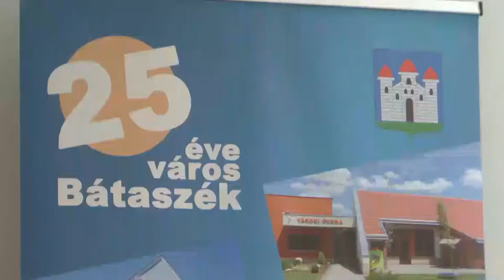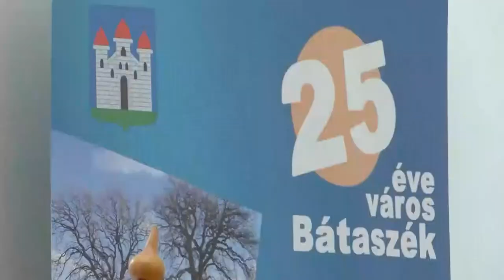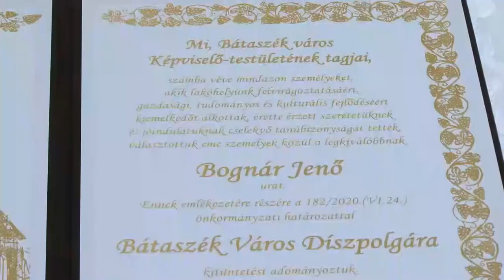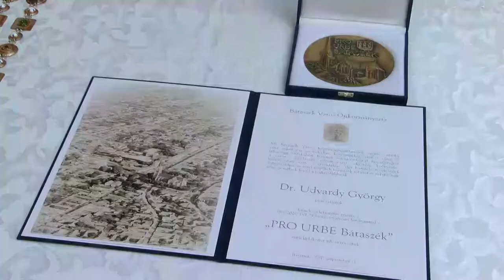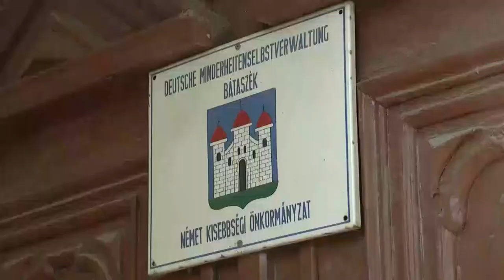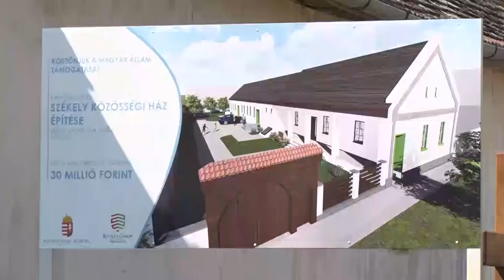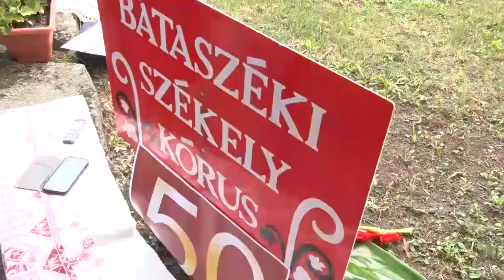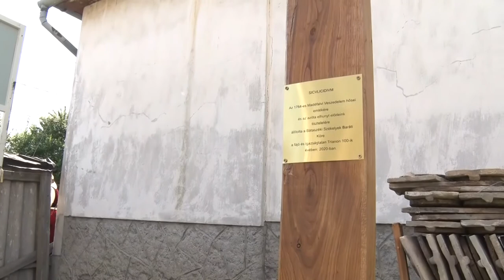Cikador magazin 20201228